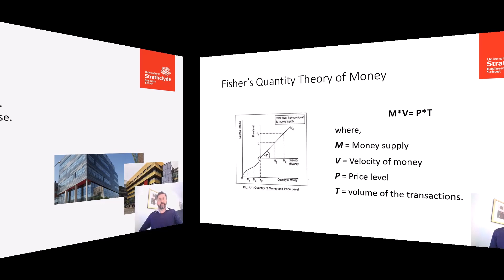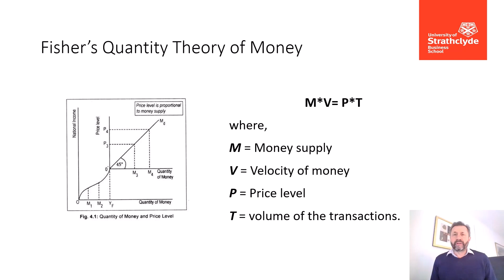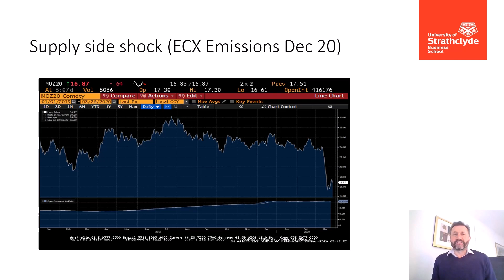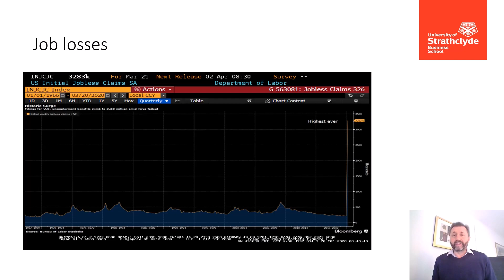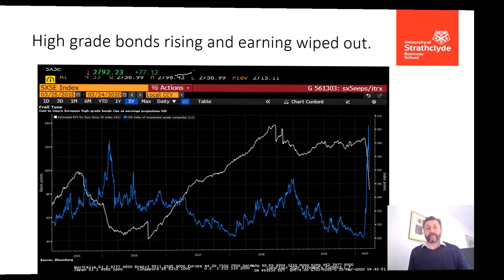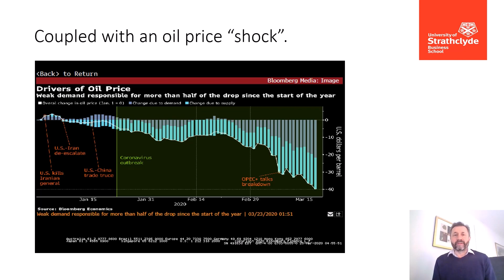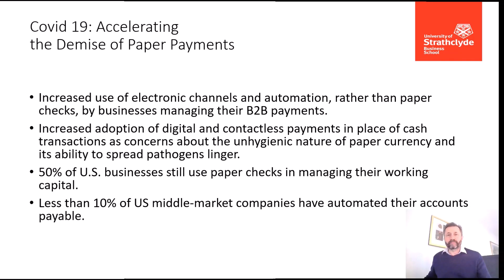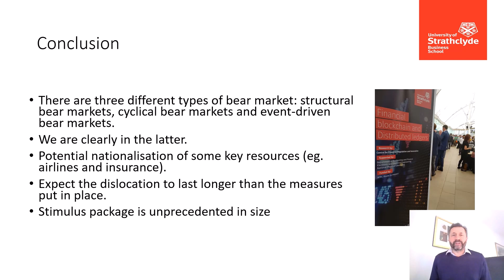Covid19: The economic and financial impact.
Daniel Broby talks through the economic and financial impact of the Covid 19 mitigation strategies and the resulting supply and demand side shocks.

Centre for Financial Regulation and Innovation.
Strathclyde Business School.